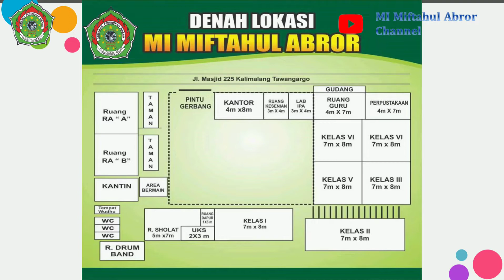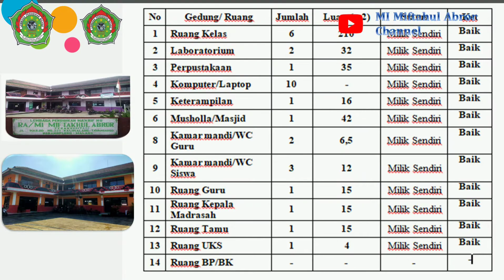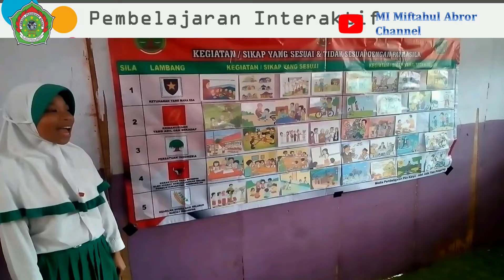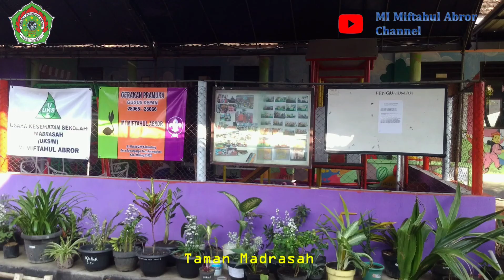Profil MI Miftahul Abror